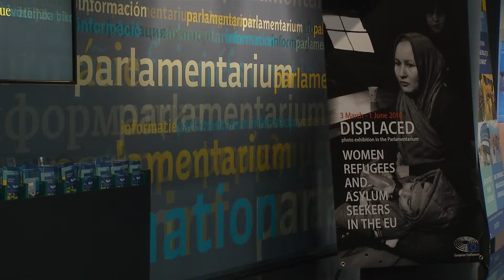Exposition Displaced - Interview de Lieven Cosijn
Reportage sur l'exposition Displaced qui se tient au Parlamentarium du 03 mars au 01 juin 2016.